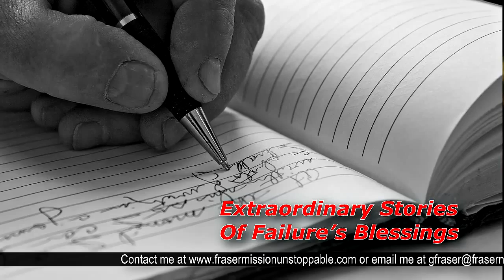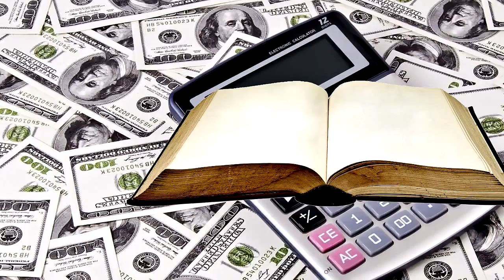Mission Unstoppable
Catapult your visibility and stardom! Share your message with the world! Become a co-author in George Fraser's new book of inspirational true stories of triumph.

Mission Unstoppable: Extraordinary Stories of Failure's Blessings is both a cutting-edge multimedia book with embedded audio and video (available on iPad and other digital platforms) and a traditional print book. This extraordinary book will be jointly promoted by the 30+ co-authors featured in George's book and through the extensive FraserNet marketing channels. This is your FAST-TRACK to becoming both a published and 21st century new media author!

More than $1 million dollars worth of marketing and promotion punch will go into the promotion of this book! Mission Unstoppable: Extraordinary Stories of Failure's Blessings will be marketed at SuccessNet events, on Blogs, banner ads, Facebook and Twitter, at the Power Networking Conference, Mission Unstoppable author showcase at the 2013 Conference, and rotated on the home page of FraserNet.com.

AND, George will personally promote this project at his speaking engagements and in media interviews. Mission Unstoppable: Extraordinary Stories of Failure's Blessings will be the most promoted book in George's 25-year history!

Participation is super easy -- our expert ghostwriters will interview you, help you find your story and write your chapter in keeping with your natural style. Even if you are a great writer, our editorial team will save you precious time.

We provide marketing training and teach you how to leverage the print and multimedia book to build your own marketing platform and social media network, increase your email list and sell more of your own products.

Get a behind-the-scenes peek on how to conduct an Amazon bestseller campaign. You may even become a BESTSELLING AUTHOR in the process!

Rapidly accelerate your growth plan -- gain enhanced credibility and prestige as a leader and EXPERT AUTHORITY in your field! This is smart marketing for savvy entrepreneurs who have no time to waste.

EXTRA BONUS ... You will receive a FREE ticket to a VIP co-authors party at the 2013 FraserNET Conference and have exclusive access to our private co-author Facebook Power Networking page.

If your application is accepted, you will be participating in so much more than just a book. You will be a part of an extraordinary multimedia marketing platform that will showcase you in ways you could never achieve on your own.  It's time for you to SHINE!  And we will help you to "Get It Done."